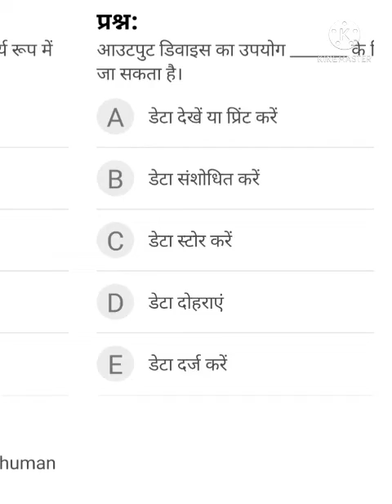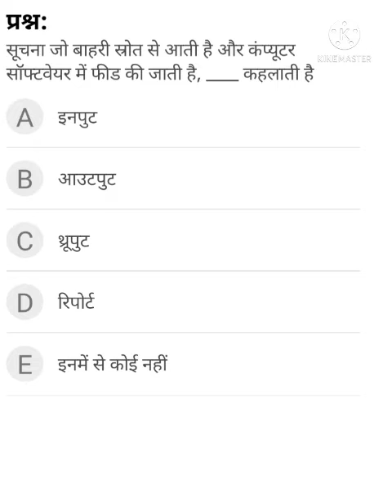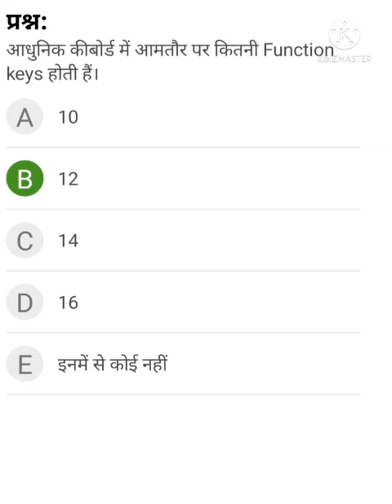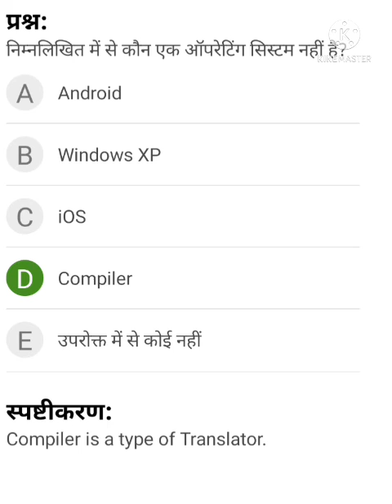🎯top most question